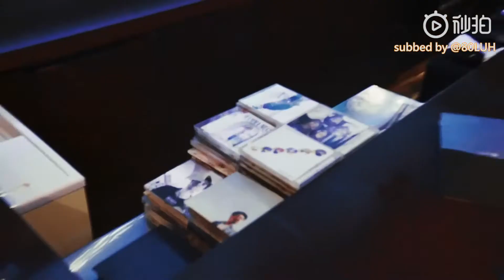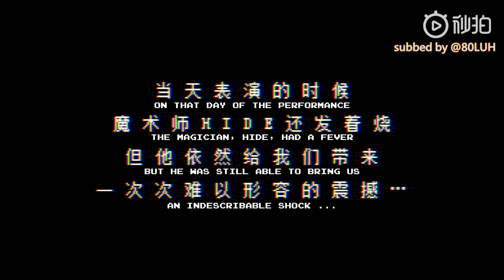[ENG] J.zen’s Trip in Japan: Magic | Zhu Xingjie Vlog | #004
©️ 朱星杰J_zen

✔️ I am a fan who provides English subtitles for international fans.
❌ Do not credit the subtitles as your own.